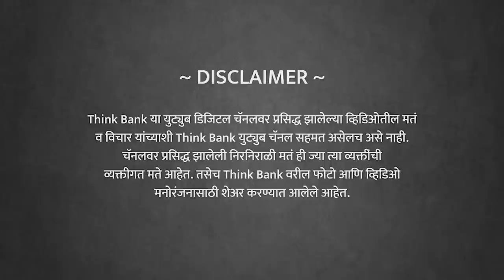मराठी संस्कृतपेक्षाही प्राचीन? | Dr. Sadanand More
मराठी भाषेचा इतिहास किती प्राचीन आहे? तिला अभिजात भाषा म्हणून दर्जा मिळू शकतो का? मराठी इतकी वर्षे टिकू शकली त्याचं कारण काय? छत्रपती शिवाजी महाराजांनी राज्यव्यवहार कोष का तयार करून घेतला? मराठी भाषेत इंग्रजी शब्द आल्याने तिचा ऱ्हास होतो का?

मराठी भाषा गौरव दिनानिमित्त ज्येष्ठ इतिहास अभ्यासक डॉ. सदानंद मोरे यांची मुलाखत...

Storytel आता फक्त ३९९ रु./वर्ष मध्ये उपलब्ध.